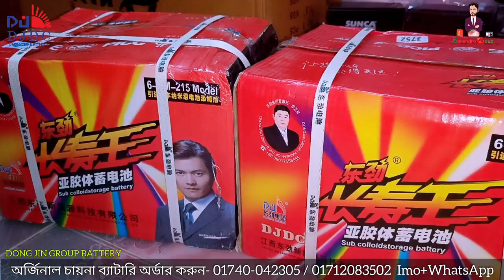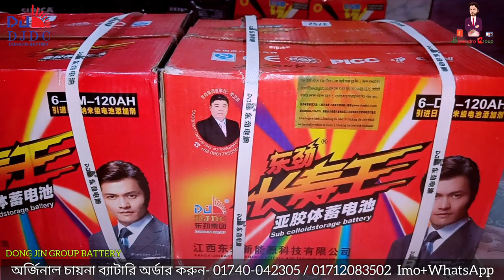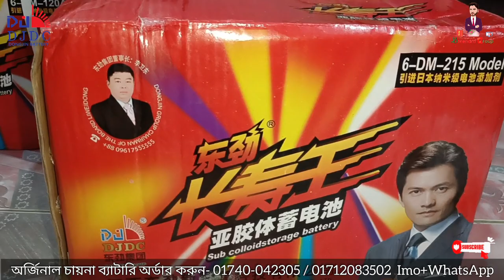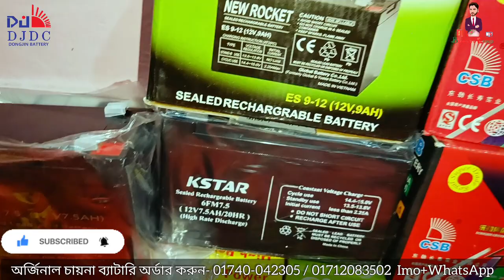অটো-রিক্সা ভ্যানের অর্জিনাল চায়না ব্যাটারি || DJDC Battery || 12 Volt Battery For Auto Rikshaw | DJ💥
অটোরিকশা ভ্যানের অর্জিনাল চায়না ব্যাটারি।  DJDC Battery.Dong Jin Group Battery. 12 Volt Battery For Auto Rikshaw | DJ💥 Sun Logo. ৯৫ এম্পিয়ার  ব্যাটারি -120 এম্পিয়ার ব্যাটারি - ১৫০ এম্পিয়ার  ব্যাটারি - ২১৫ এম্পিয়ার পযন্ত পাবেন। চার্জার সহ দেওয়া যাবে।
100% অর্জিনাল অটোরিকশা ভ্যানের ব্যাটারি
🌿 DJDC 12 Volt Battery 7Ah to 200Ah

🌹DONG JIN GROUP BATTER
🌿DJDC Original DJ☀SUN LOGO
✅DJDC 12v 7.5 Ah
✅ DJDC original chaina  30Ah
✅ DJDC original chaina  70Ah
✅ DJDC original chaina  95Ah
✅ DJDC original chaina  120Ah
✅ DJDC original chaina  150Ah
✅ DJDC original chaina  215Ah
100% অর্জিনাল অটোরিকশা ভ্যানের ব্যাটারি

✅ High Power 6v 4.5Ah Battery
✅ High Power 12v 7.5 Ah Battery
✅ New Rocket 12v 9 Ah Battery
✅ CSB 12v 9 Ah Battery
✅ Goldkey Power  12v 8.2 Ah
✅ Defender 12v 7Ah 9Ah
✅ Sunca  12v 7.5Ah

🌿12 volt Battery Charger ( 1A to 20A)

✅ 12v 10A Digital Battery Charger
✅ 12v 10A Analog Battery Charger
✅ 12v 20A Digital Battery Charger
✅ 12v 20A Analog Battery Charger
✅ 12v 30A Digital Battery Charger
✅12v 1.7A  Battery Charger

বরেন্দ্র এন্টারপ্রাইজে সকল প্রকার ব্যাটারির সমাহার।  ১২ ভোল্ট এর সকল প্রকার অটোরিকশা ভ্যানের ব্যাটারি পাবেন আমাদের কাছে ।  সারা দেশে কুরিয়ার সার্ভিসের মাধ্যমে পৌঁছে দেওয়া হবে।  অগ্নিম মূল্য নেওয়া হয়না।  শুধু মাত্র কুরিয়ার চার্জ অগ্রিম প্রযোজ্য।  কুরিয়ার চার্জ টা দিলে আপনার কাঙ্ক্ষিত প্রডাক্ট টি পৌঁছে দেওয়া হবে ক্যাশ অন ভেলিভেরিতে।

🌿বিস্তারিত তথ্যের জন্য কল করুনঃ

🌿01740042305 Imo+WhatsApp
( বিকাশ + নগদ + রকেট )
 অগ্রিম মূল্য নেওয়া হয়না। শুধু কুরিয়ার চার্জ টা দিলেই পাঠিয়ে দিব।

আমাদের কাছে যা যা পাবেনঃ
✅Car Or Bus Dc Fan 8" Arix
✅Noha Solar Fan  12"
✅Vision Solar Fan 12"

✅Southen Solar Fan
✅6v 4.5 Ah Battery
✅12v 7Ah Battery, DJDC (☀  Orginal)
✅12v 7.5Ah "High Power, DJDC,
✅12v 9Ah Battery,  New Rocket,CSB,Leoch
✅12v 30Ah battery
 DJDC🌿 Original ☀ logo 30Ah,60Ah,95Ah 120Ah 150Ah,215Ah Available

✅ Mini Heat Sealer Machine
✅ Sealer Machine ( Packaging Machine)
✅ Heat Gun ( Hot Air Gun 1800w)
✅ Kitchen Scale 10kg
✅ Body Scale 180 KG
✅12v Dc Pumo For Bike Wash
✅ Most 12 volt battery

Facebook:" Borendro Bazar "
YouTube:" Borendro Group "
দারাজ থেকে কিনতেঃ

১৪৭/১ বোয়ালিয়া, রাজশাহী
বরেন্দ্র এন্টারপ্রাইজ ⬇️